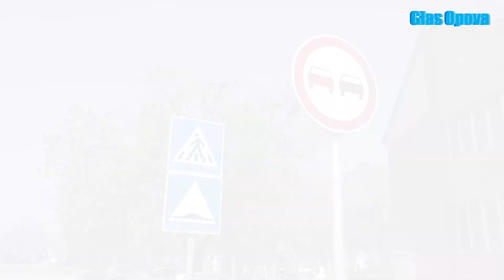SAOBRACAJNA ZONA SKOLE U SAKULAMA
SAKULE, 24. april 2021 – U Sakulama se sprovode radovi na realizaciji projekta postavljanja vertikalne i horizontalne saobraćajne signalizacije u zoni OŠ „Zoran Petrović“, odnosno u zoni usporenog saobraćaja.
Radove su obišli predsednik opštine Miloš Markov, njegova zamenica Anka Simin Damjanov i rukovodilac Odeljenja za privredu i finansije Opštinske uprave Opovo Slavko Mančev.